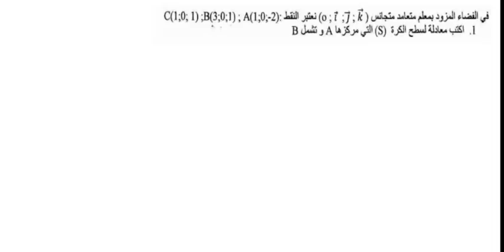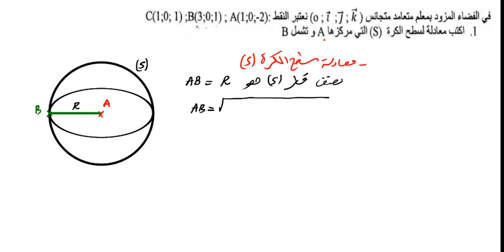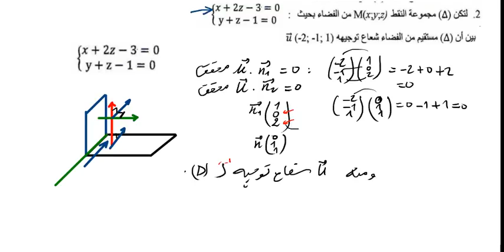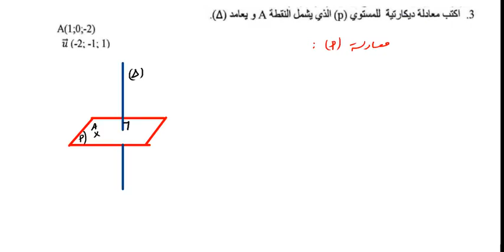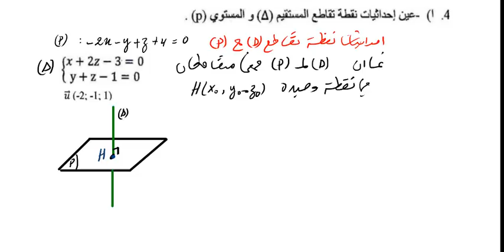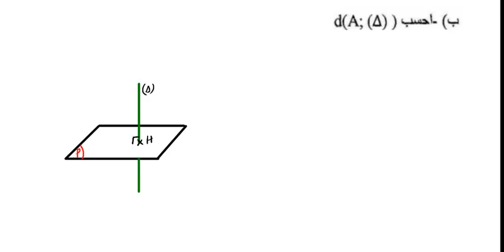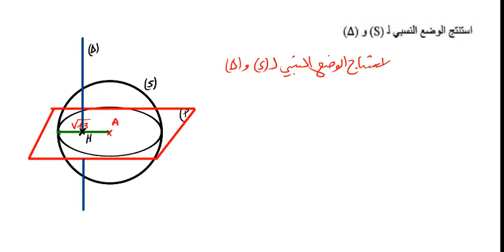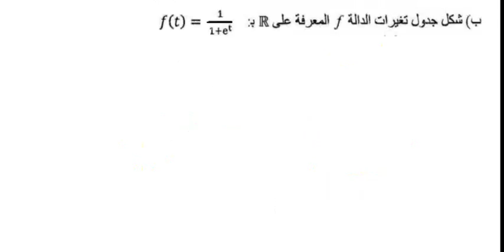مواضيع مقترحة في الرياضيات في الهندسة الفضائية لبكالوريا 2017 رقم 6